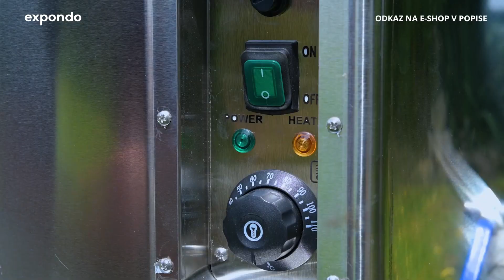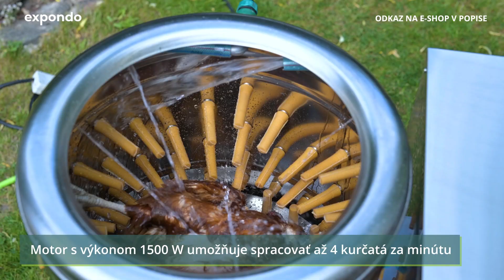2-in-1 Škubačka a kotol na parenie hydiny WIE-PPS-50 | Wiesenfield | Predstavenie produktu